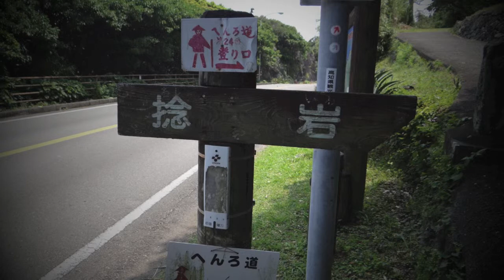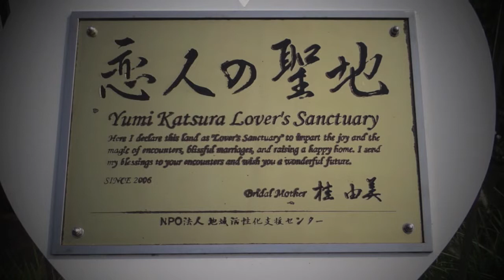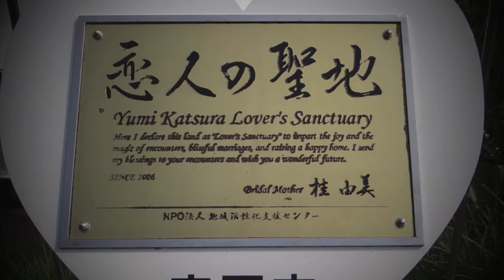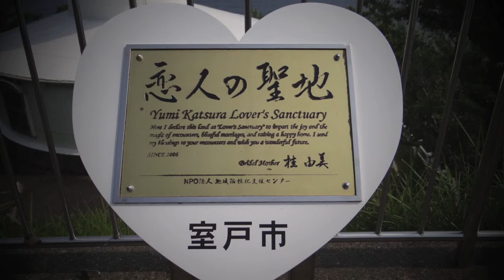Anima Garden - Spiritual Sounds from Temple No. 24 in Shikoku - Japan [HD]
Listen to relaxing and meditative nature sounds of Anima Garden.
Sounds recorded in 24 bits 48 khz at Temple No. 24 in Shikoku, Muroto Misaki  in Japan.
No effects - just as pure and original as it was in nature.

Enjoy Listening.